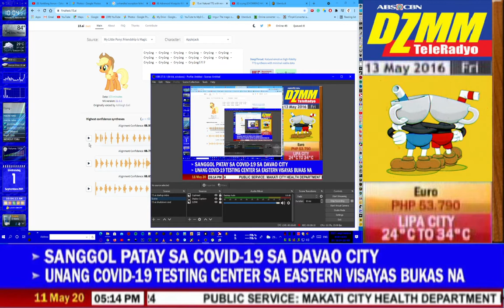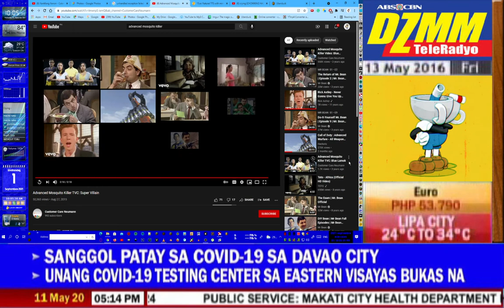applejack say crying [DECRYPTED ADVANCED MOSQUITO KILLER]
chowking 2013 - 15.ai since september 12 2021 - september 20 2070
15.ai / vo.codes / uberduck.ai / xankfong.ai since oktober 12 2021